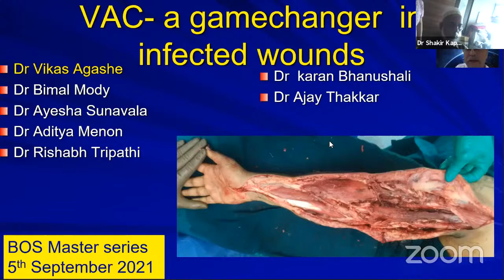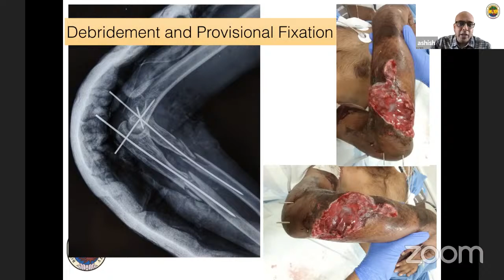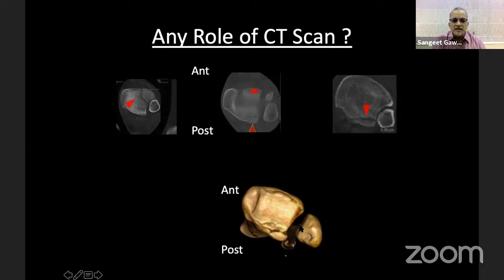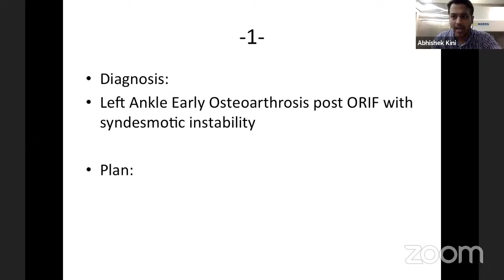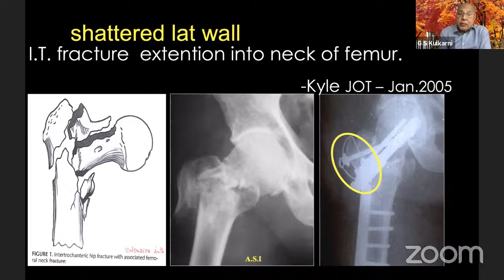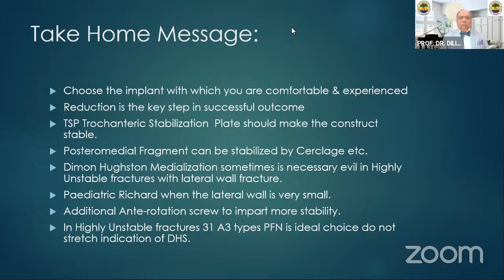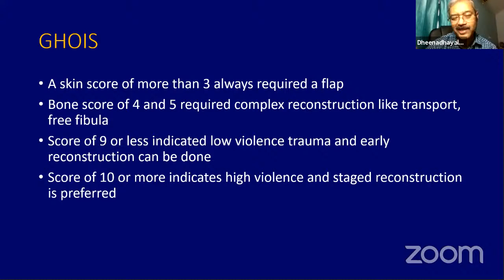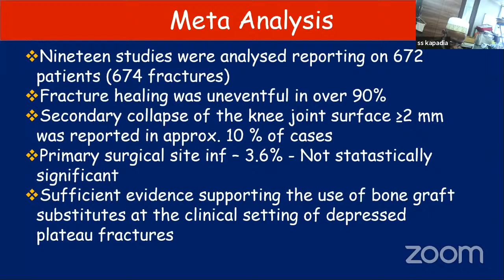BOS: Master Cares Master Shares - Key Game Changing concepts in Orthopaedic Trauma